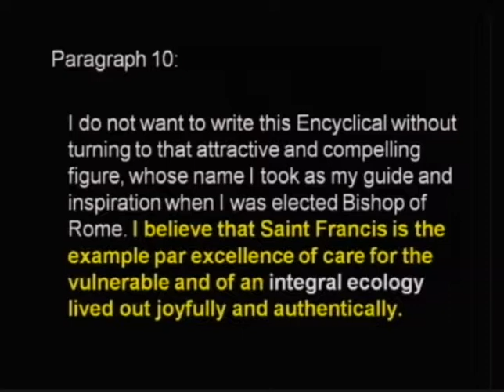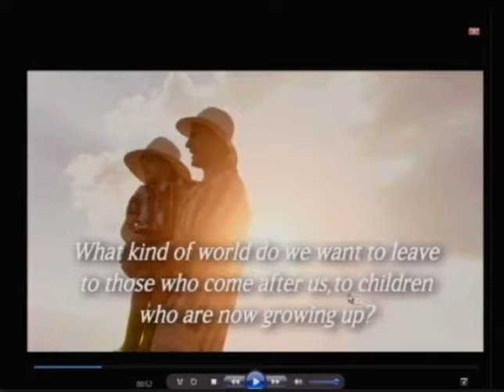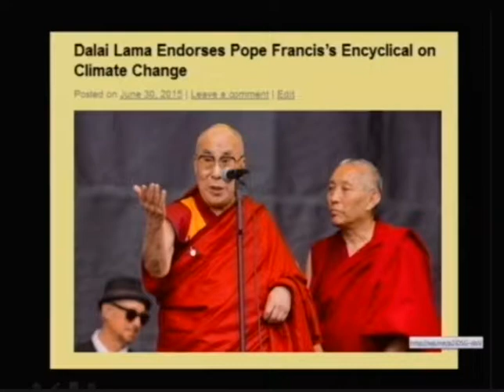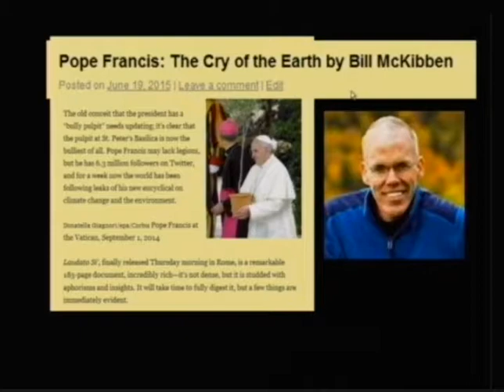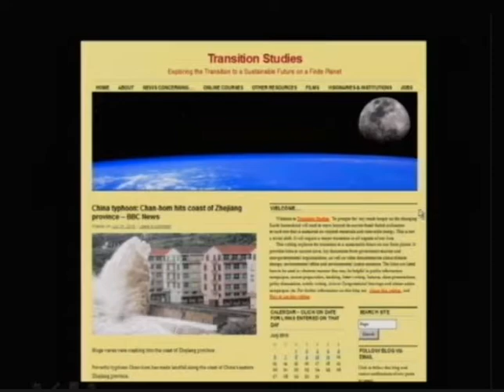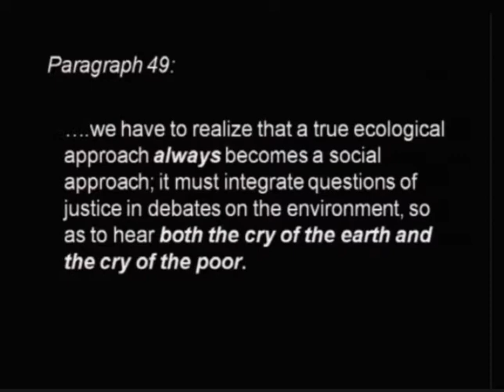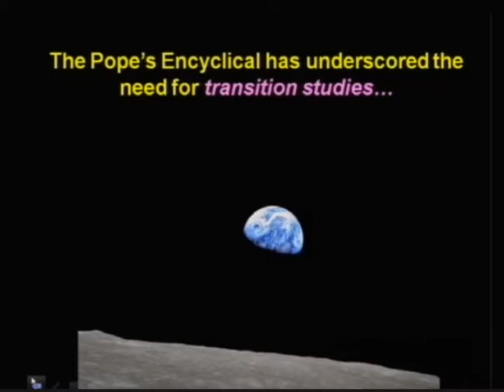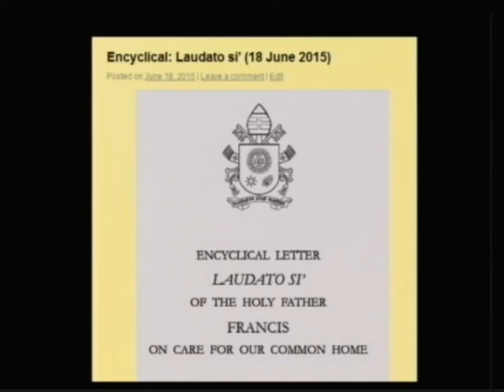The Prophetic Pope: Pope Francis and the Transition to a Sustainable Future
This program, “The Prophetic Pope: Pope Francis and the Transition to a Sustainable Future” to Future Generations?” was recorded on 12 July 2015.  It is is episode #190 of an ongoing series of educational videos from the Citizen-Science Online Learning Initiative (CSOLI).  These educational videos explore key thinkers and public figures who understand the transitions we must make in our institutions and behavior in order to survive the coming decades.